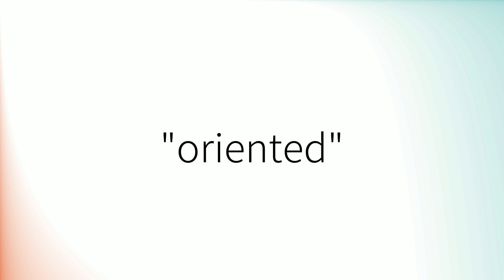How to pronounce 'Oriented' (British English)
How to pronounce 'Oriented' in British English.
Comment prononcer 'Oriented' en anglais britannique.
Como pronunciar 'Oriented' en inglés británico.
Wie man 'Oriented' mit britischem Akzent ausspricht.
「Oriented」の英語の発音の仕方